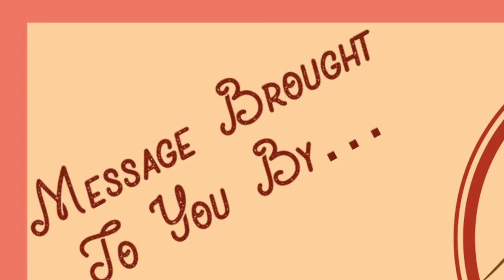Clarifying A Huge Misunderstanding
Joshua 22
"Clarifying A Huge Misunderstanding" (final edit)